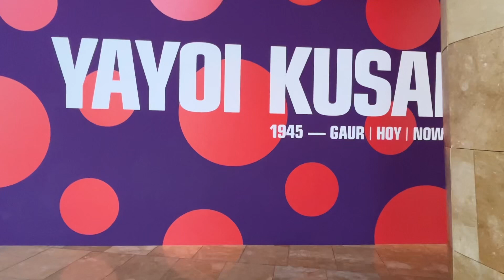Yayoi Kusama: desde 1945 hasta hoy, Museo Guggenheim, Bilbao, 27 de septiembre de 2023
🎥 Abdullah Nasser Bagnaf